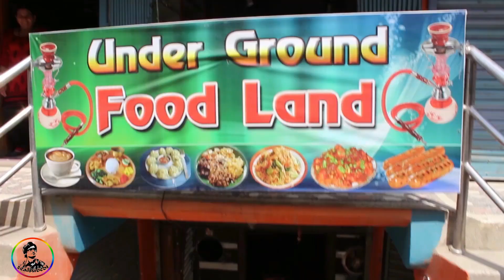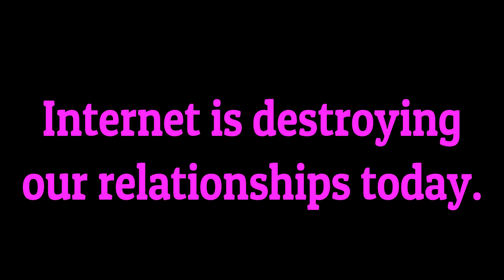Sister | बहिनी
This short movie is the first attempt in the field of movie career. Thanks to all the hands for supporting us and motivating us to move our steps forward. We express our gratitude to UNDERGROUND FOOD, Jadibuti for providing us the shooting spot. We are also thankful to NEW TULIPS' SCHOOL, Koteshwor for your unlimited support.